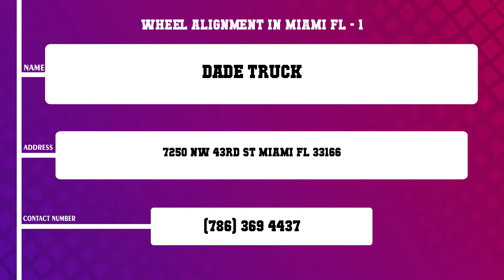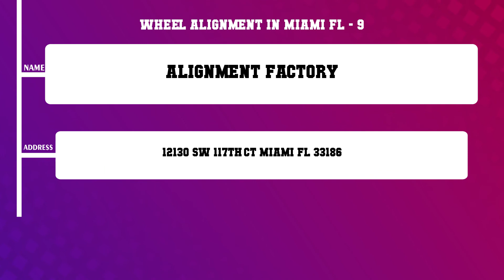Top 10 Wheel Alignment in Miami, FL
Top 10 Wheel Alignment in Miami, Most popular Wheel Alignment in Miami, FL, What are 10 best Wheel Alignment in Miami City?

Content of this Video:
10 Most Famous Wheel Alignment in Miami FL
Best 10 Wheel Alignment located near Miami
Miami Top Business related to Wheel Alignment